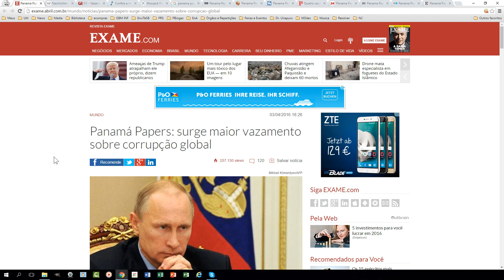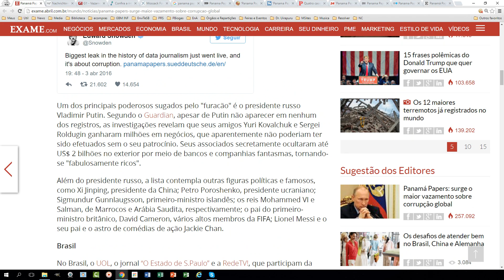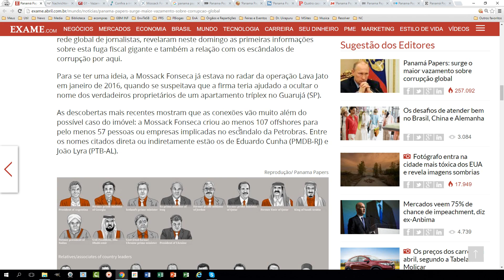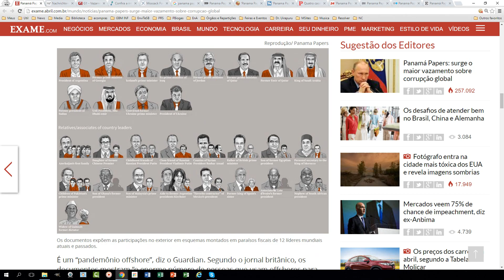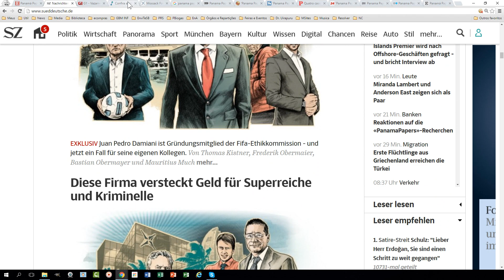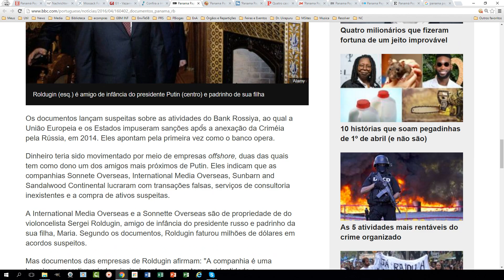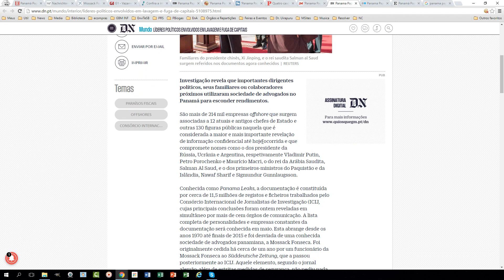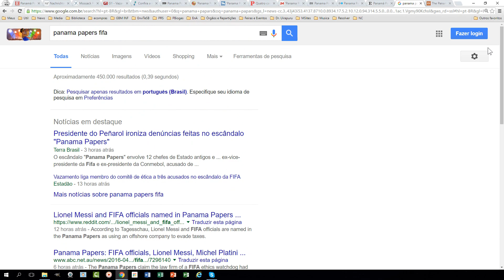Panama Papers - surge maior vazamento sobre corrupção global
O Consórcio Internacional de Jornalistas de Investigação (ICIJ na versão inglesa) publicou neste domingo (3) o maior vazamento sobre corrupção da história, baseado em 11,5 milhões de arquivos secretos obtidos a partir de um escritório de advocacia no Panamá.

A rede investigou durante um ano um esquema global de ocultação de patrimônio e dinheiro por parte de líderes mundiais, chefes de Estado e figuras públicas. Os documentos, reunidos como Panama Papers, expõem as participações no exterior em esquemas montados em paraísos fiscais de 12 líderes mundiais atuais e passados, além de dados sobre as atividades financeiras de outros 128 políticos e funcionários públicos de diferentes países.

As informações contidas no vazamento contemplam as atividades da empresa Mossack Fonseca de 1970 e até 2016. Reunidas, formam um vazamento maciço superior ao total combinado de outros escândalos mundiais como o Wikileaks (em 2010), Offshore Leaks, assim como aos documentos de serviços secretos fornecidos a jornalistas por Edward Snowden em 2013.